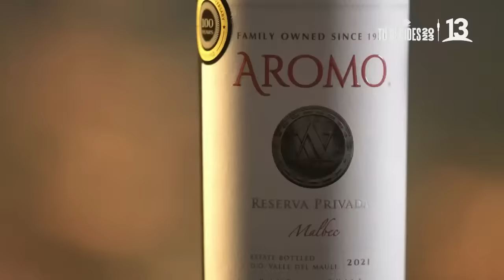Socios de la Parrilla | Jorge Alís y Rafael Cavada | Canal 13